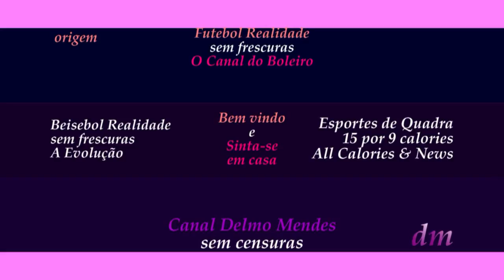Gols - EC Nacional Vila Vivaldi 3 x 1 Pedreirinha FC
Em sete de outubro às 16 horas com a presença de chuva estilo política, aquela que surge anunciada ou não e some como apareceu deixando estragos por onde passou, aconteceu o jogo final pelo Campeonato Uniligas da Grande São Paulo aconteceu no lugar errado. A crítica sempre vai existir porque se temos um local melhor porque fazer a festa no pior lugar, sem perspectiva de melhorias. Poderia ser no Estádio 1° de Maio, mas foi no campo Giglio Portugal Pichinin e sem previsão de temperatura.
Quem não precisou de previsões sobre o que deveria fazer em campo foi o clube destaque desde ano em São Bernardo com ótima repercussão na área de quem gosta do esporte futebol. Um bom jogo com o Pedreirinha FC da cidade de Mauá jogando o seu futebol e desta forma venceu quem fez mais gols e provando que quem joga e se mantem em atividade de trabalho mesmo pós um término de outro campeonato continua propenso a ter mais sucesso. Desta forma o EC Nacional da Vila Vivaldi sagrou-se campeão sem precisar de disputas em penalidades normais. Conforme regras acordadas pela União das sete (7) Ligas de futebol Amador das Cidades Satélites periféricas a capital São Paulo.
Quem jogou foi o EC Nacional da Vila Vivaldi campeão do futebol amador de São Bernardo do Campo com placar de 3 x 1 contra o campeão do futebol amador da cidade de Mauá, o clube Pedreirinha FC. Um bom jogo em um nível legal comportamento e futebol. Parabéns aos clubes.